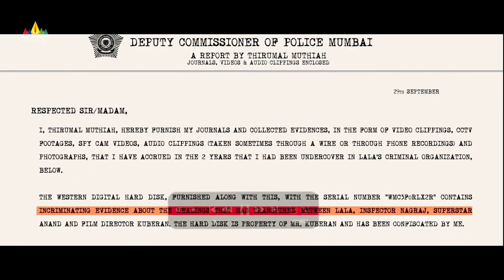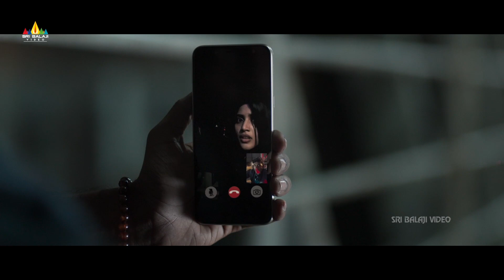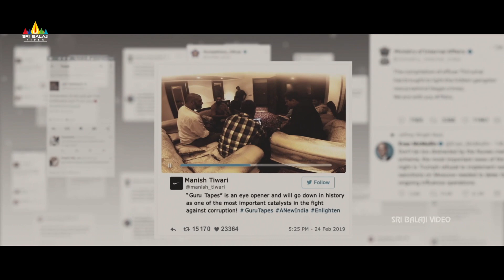Thoota Movie Climax Scene | Thoota, Megha Akash, Sasikumar | Latest Telugu Scenes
Watch Thoota Latest Telugu Movie Scenes, Starring Dhanush, Megha Akash, Sasikumar, Sunaina, Senthil Veerasamy, Sanjana Sarathy & Others. Directed by GautamMenen.